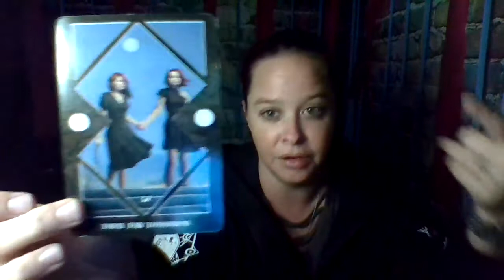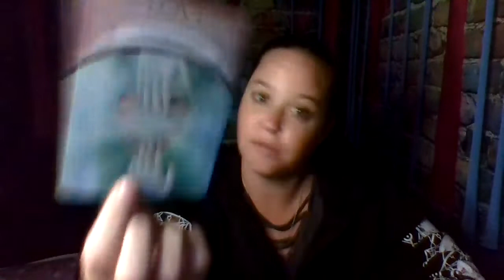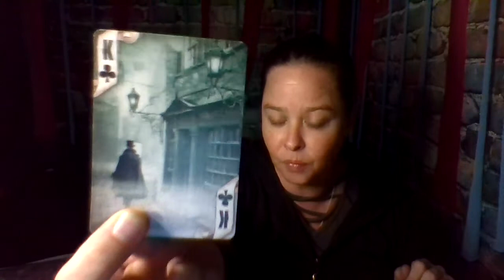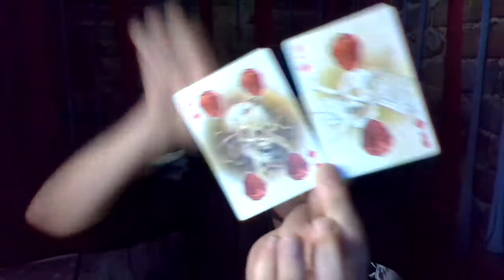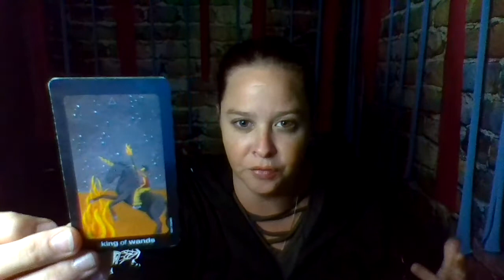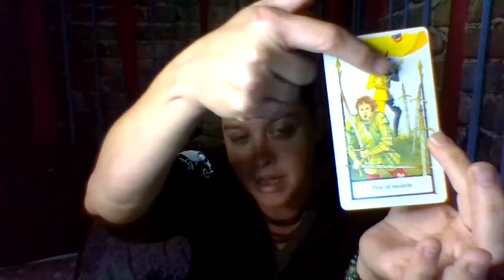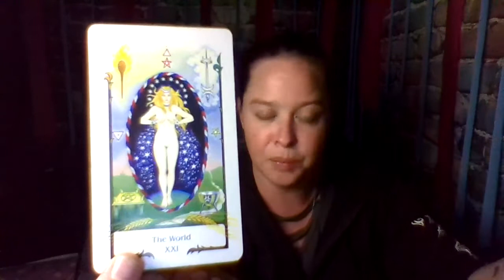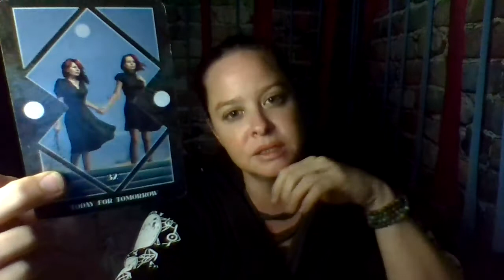Whats worth fighting for?